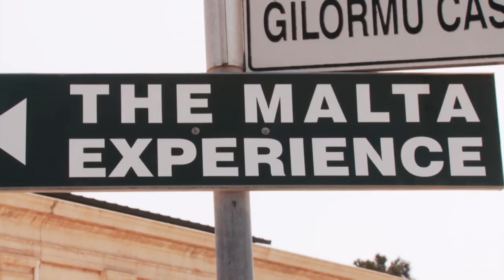Join WPTDeepStacks and 888poker in Malta!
Give us love on Instagram